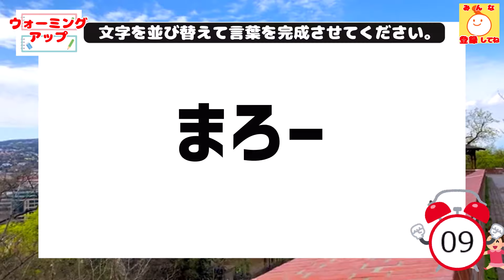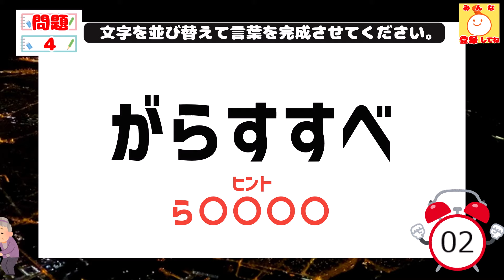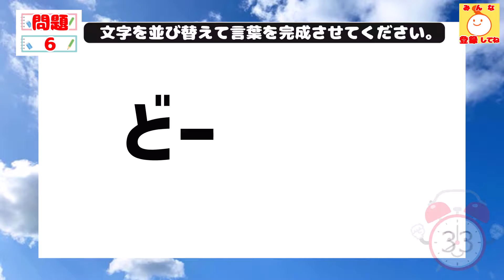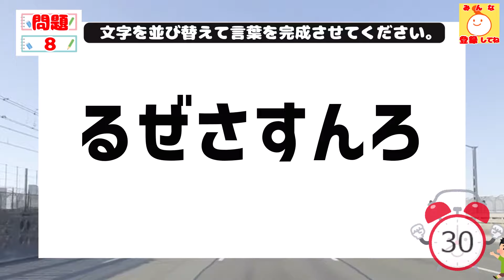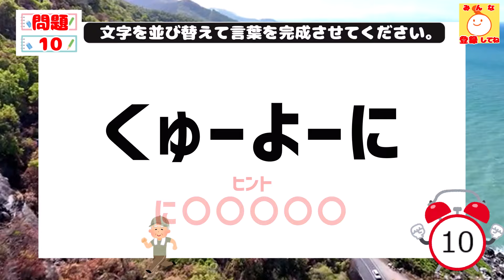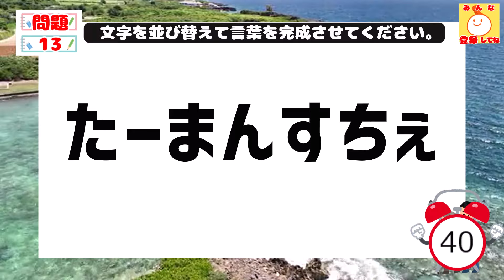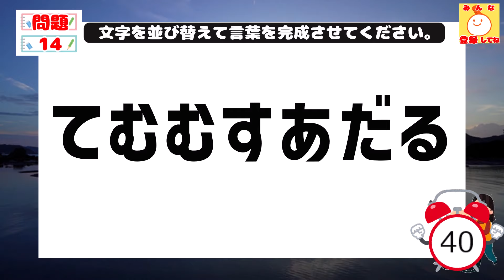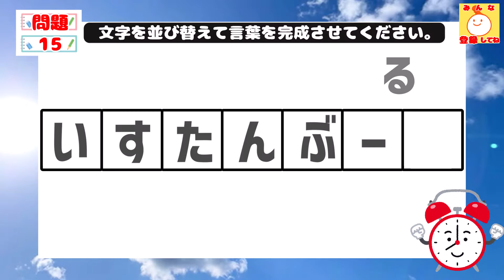【難問●外】ひらがな並べ替えクイズ♪15問で脳を鍛える【毎日投稿】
本日の脳トレクイズは、ちょっと難しめなひらがな並べ替えクイズ15問です。
今回のテーマは●外です。途中で気づくことができるかな？

4文字×3問 (1問目～3問目)
5文字×4問 (4問目～7問目)
6文字×5問 (8問目～12問目)
7文字×3問 (13問目～15問目）

0:00　 オープニング
0:11 　ウォーミングアップ
0:36    1問目
1:01    1問目答え
1:08    2問目
1:33    2問目答え
1:40    3問目
2:05    3問目答え
2:12    4問目
2:54    4問目答え
3:00    5問目
3:41    5問目答え
3:49    6問目
4:30    6問目答え
4:37    7問目
5:19    7問目答え
5:27　8問目
6:09    8問目答え
6:17    9問目
7:00    9問目答え
7:07   10問目
7:50   10問目答え
7:57   11問目
8:39   11問目答え
8:43   12問目
9:30   12問目答え
9:38   13問目
10:37  13問目答え
10:45  14問目
11:43  14問目答え
11:51  15問目
12:49  15問目答え
12:58  エンディング

◇使用素材

【音声】
・VOICEVOX：四国めたん

【効果音】
・効果音ラボ様

【BGM】
・甘茶の音楽工房様

・夕方のキミと朝のボク:yuhei komatsu様
・HIRAHIRA:もっぴーさうんど様
・タイフーンパレード：龍崎一様